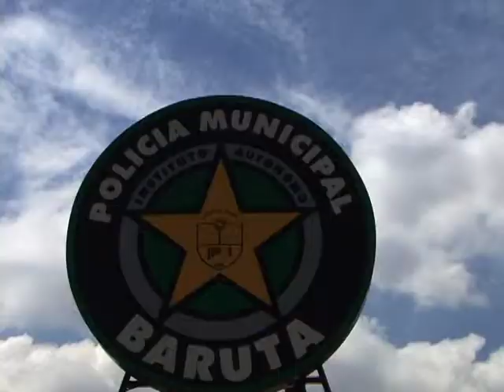Balance Operativo de Seguridad Carnavales Baruta 2012 | Alcaldía de Baruta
Con 50% de disminución en los delitos, el alcalde del municipio Baruta, Gerardo Blyde, finalizó el Plan Operativo Carnavales 2012.